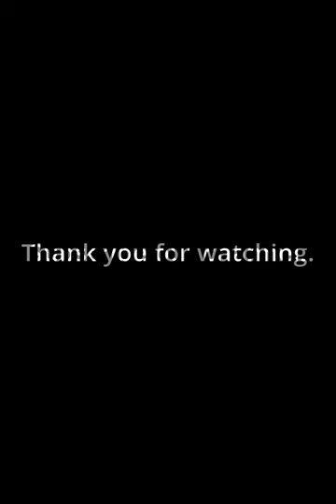ASHGIRL Subway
🌼Become a member and experience everything.